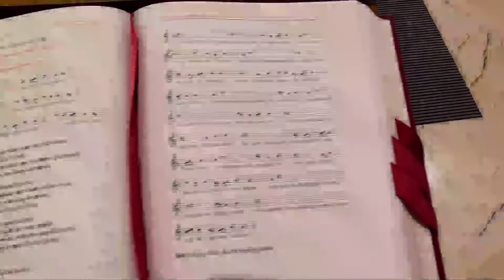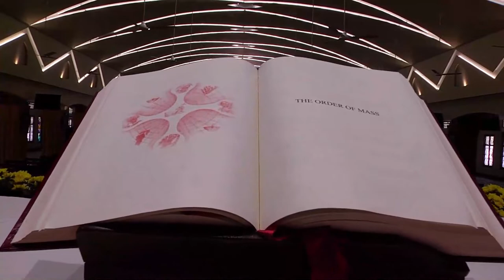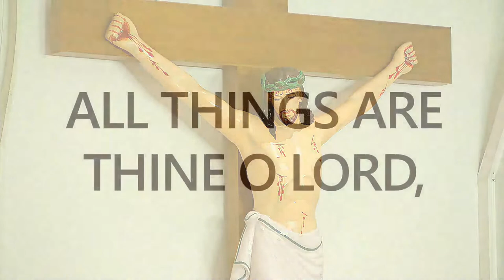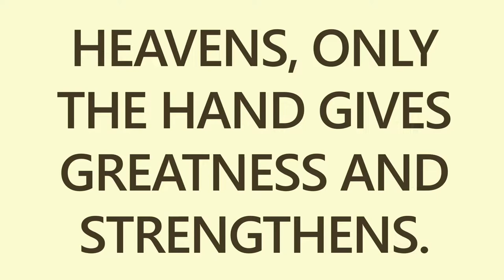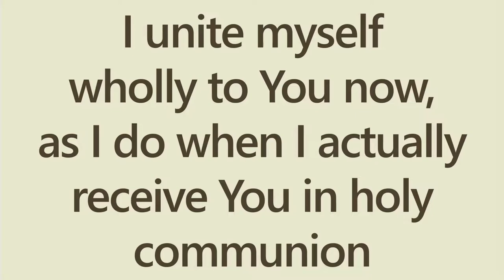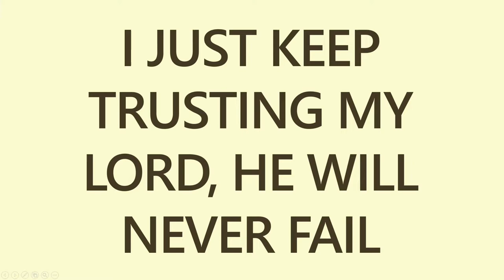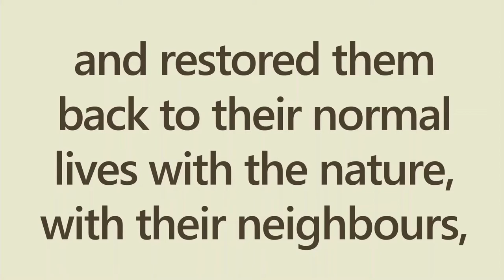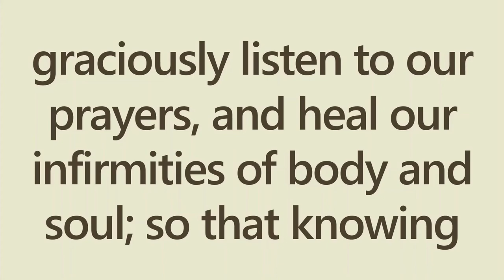St Sebastian's Church - English Mass - 15.06.2020